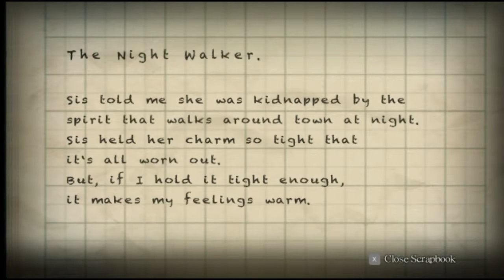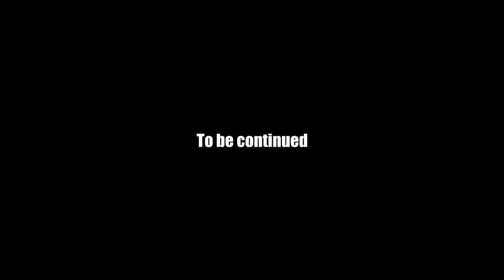Let's play Yomawari: Night Alone part 10 Out of that place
Ok i was not a fan of that factory area at all. In fact some of this stuff made me really annoyed. To the point were the game is less scary and just "Can i just make it to the end because i keep dieing ughh". Either way guys just one more part left and its over.

Yomawari: Night Alone last mix (or search for credits music)